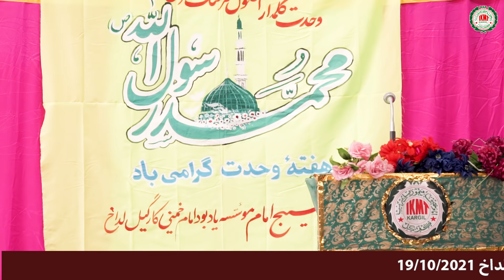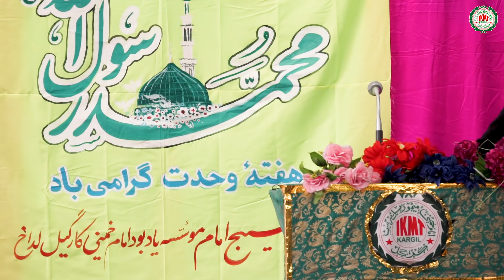پروگرام آغاز ھفتہ وحدت زیر اہتمام بسیج امامIKMT Kargil Ladakh 19/10/2021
Produced by Publicity and Informatic Cell, Imam Khomeini Memorial Trust, Kargil-Ladakh